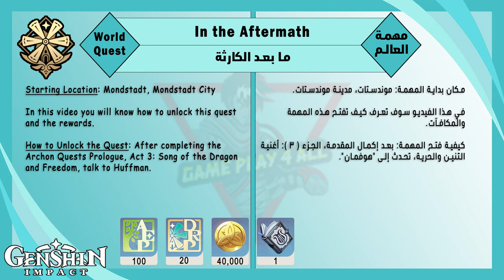World Quest: In the Aftermath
Huffman has his hands full with cleanup work that followed the storm...

0:43 1- Talk to Huffman
1:40 2- Patrol the area and clear any obstacles
2:43 3- Patrol the 2nd area and clear any obstacles
3:55 4- Patrol the 3rd area and clear any obstacles
4:45 5- Report back to Hoffman